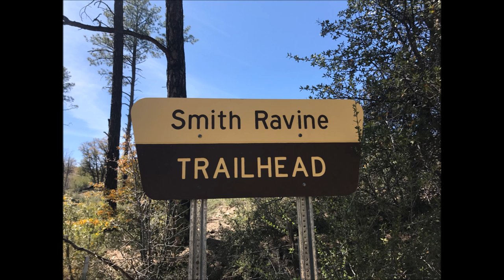Run. Lynx Lake to Goldwater Lake loop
Training run for Zane Grey 50 mi.  Fun on the Prescott Trails.  Music by Sylvanos Effect.